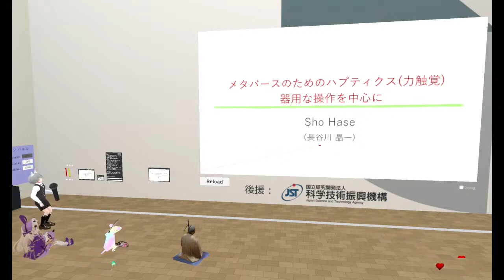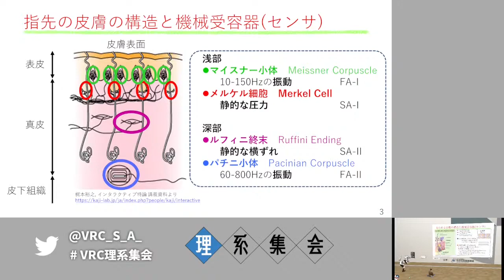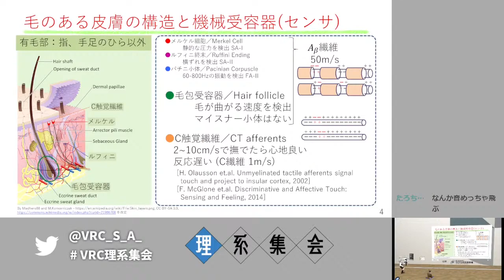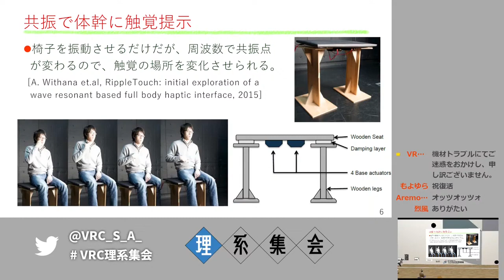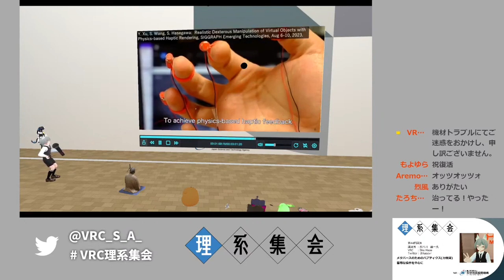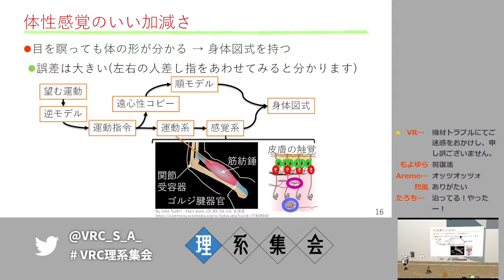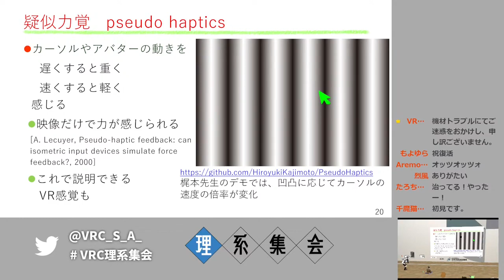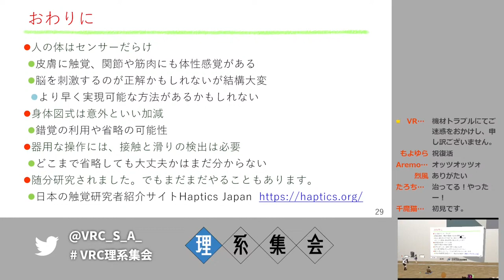第44回VRC理系集会特別講演「メタバースのためハプティクス(力触覚) 器用な操作を中心に」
VRC理系集会とは、バーチャルSNS「VRChat」内で隔週金曜22時より開催される理系分野の方や理系に興味のある方のための交流会です。

本放送は、第44回理系集会での長谷川　晶一氏による特別講演「メタバースのためハプティクス(力触覚)　器用な操作を中心に」のアーカイブです。